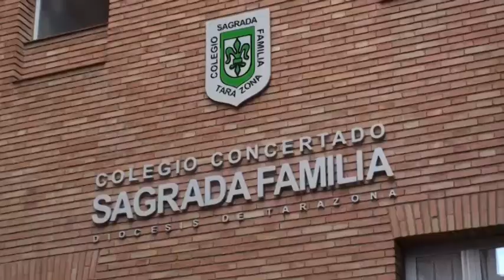La SAFA prepara su VI Semana Saludable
El colegio Sagrada Familia celebra del 19 al 23 de marzo la sexta edición de su Semana Saludable, con el lema ‘Muévete por la salud’. Esta iniciativa surgió tras la adhesión del centro a la red ‘Escuelas Promotoras de Salud’.